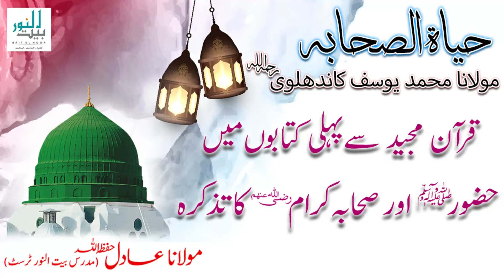nabi ka Zikr | nabi ka tazkira ? Molana Adil | Hayat us Sahaba || Baitul Noor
Sahaba ka Apas Main Mazakh Karna ? Kya mazakh karna mana hai ? Molana Adil | Baitul Noor